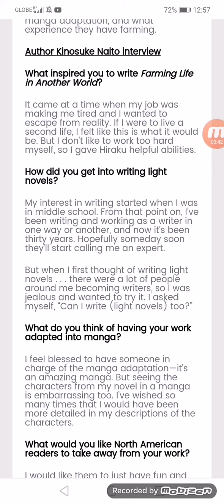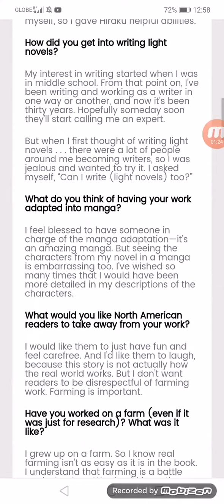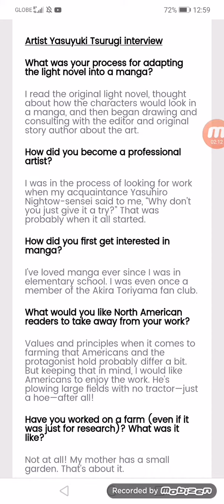Exclusive Interview: A Chat with the Creators of Farming Life in Another World